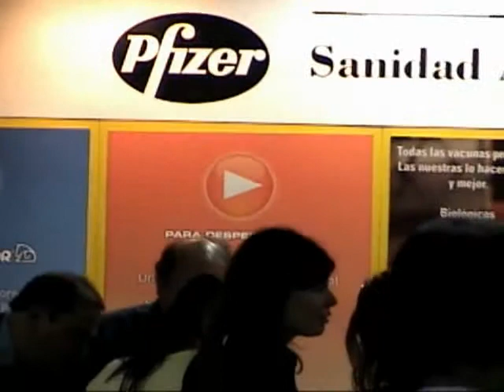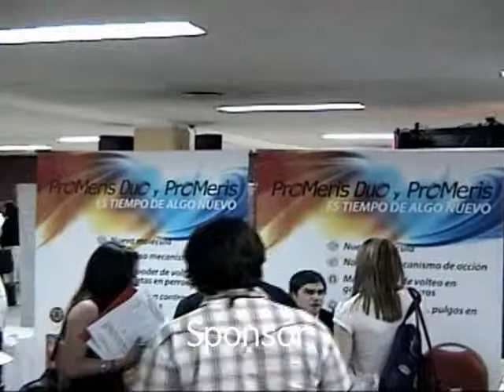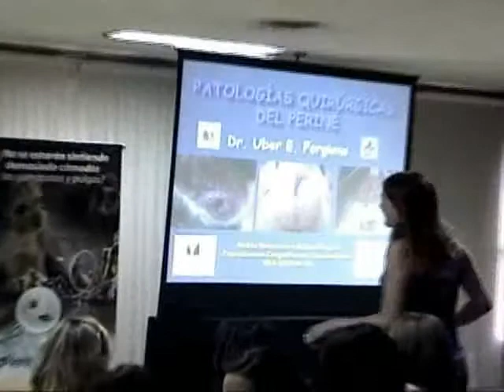III Jornadas Cuyanas en Medicina Veterinaria 2008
Jornadas Cuyanas en Medicina veterinaria, realizadas en la ciudad de Mendoza, en el mes de octubre de 2008, con  la participacion de los Drs Forgione y Paludi.